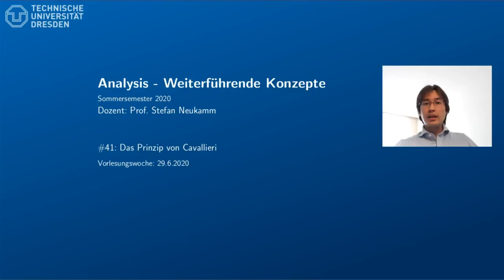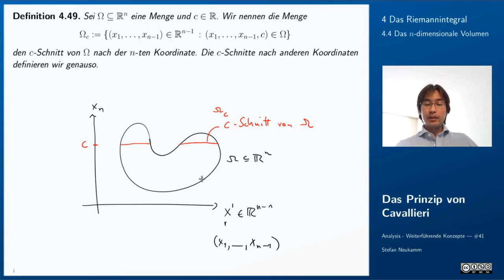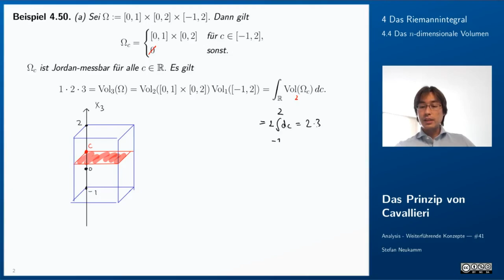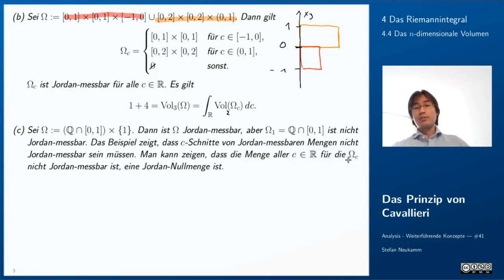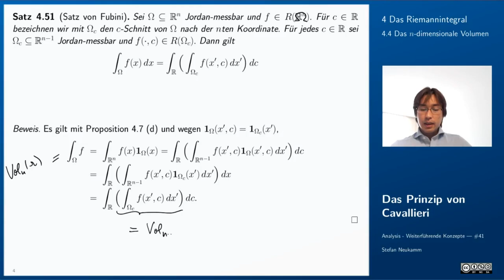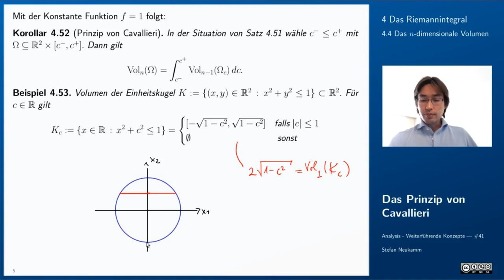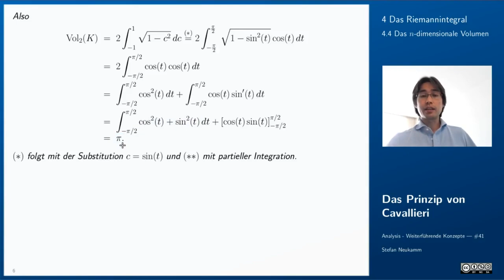41 Das Prinzip von Cavallieri